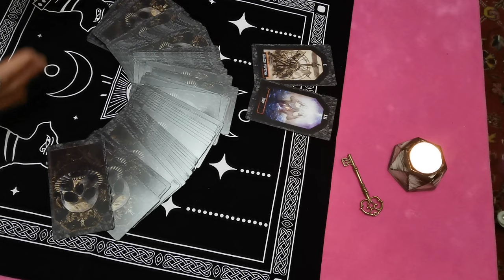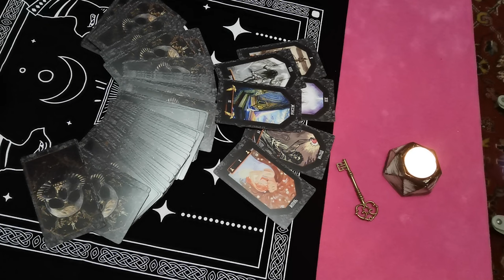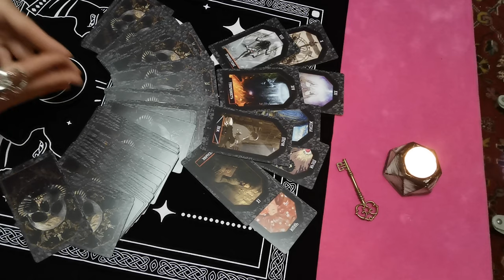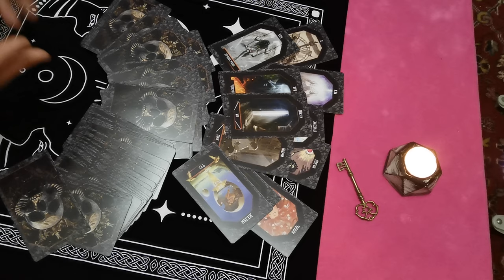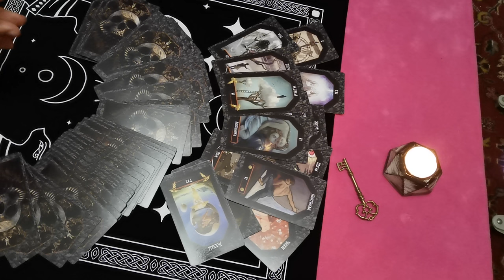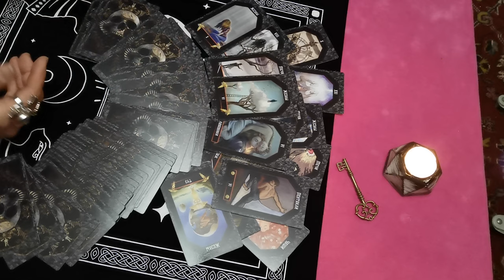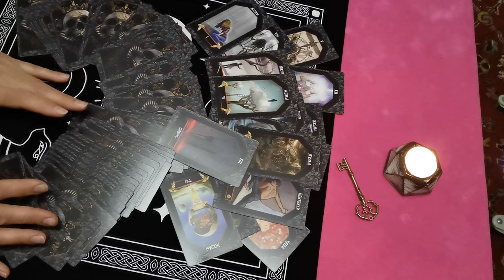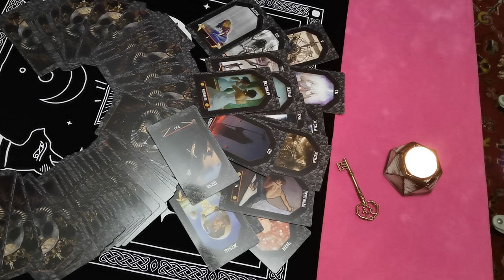Послание с небес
Личный расклад или консультацию можно получить записавшись вотсап вайбер телеграм 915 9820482 с 10 до 22 по моск вр через сообщение.
Также у меня можно заказать сессию регрессии в прошлую жизнь с запросом или без. В регрессии можно получить советы Духовного Наставника и души любого ушедшего из воплощения.